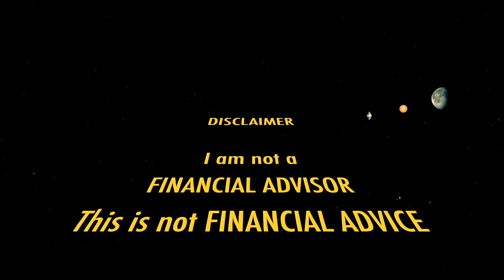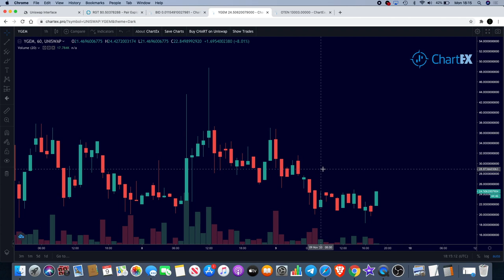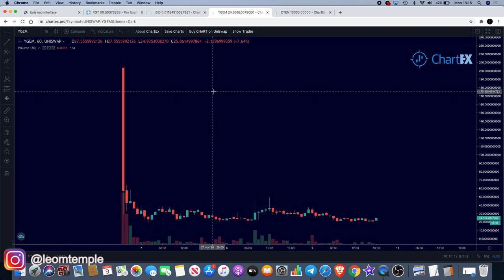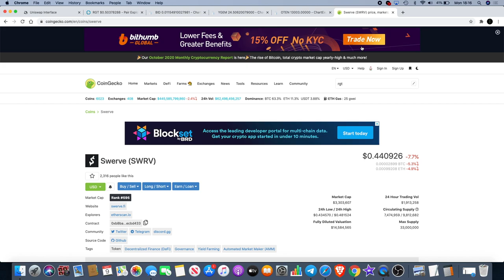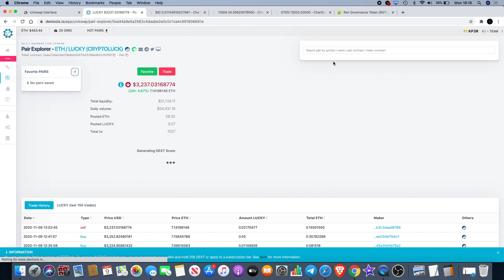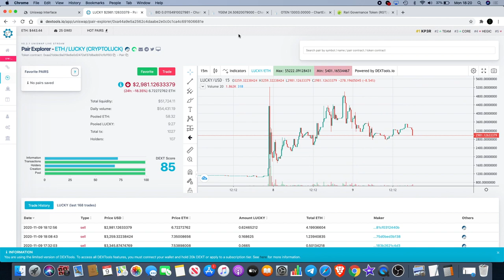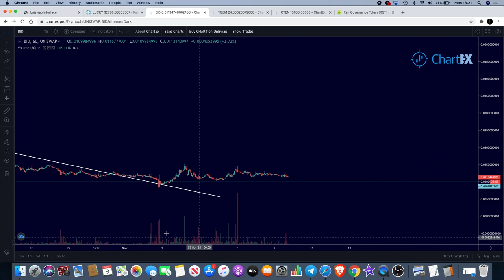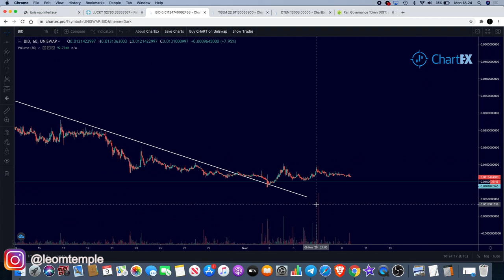Defi Update | BIDAO RGT RARI Captial YGEM OTEN FIBO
Defi Crypto Update | BIDAO BID Token, RGT RARI Captial YGEM Generation.finance, OTEN OnlyTen.Finance, FIBO Fibbonaciburn.Network

I do not expect them, but donations are always accepted and appreciated:
My addresses -
BTC: 3A9EcsoaZQquiu4uVGQojXbE84VHGrDnp8
ETH: 0xc4359587C848e6caCE36bF6A6b326C8d16d36BD8